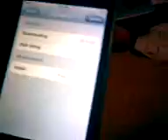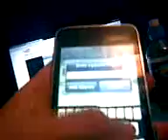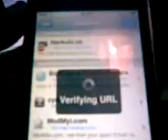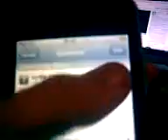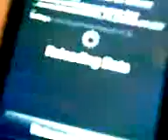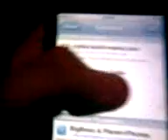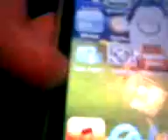how to get Five row, dock and column icon springboard iphone and ipod touch tutorial!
first you need to go to cydia
SEARCH: five get the dock one
SEARCH FIVE AND DOWNLOAD THEM BOTH !
AND YOUR DONE TY FOR WATCHIN